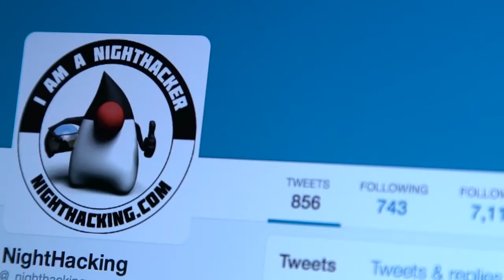NightHacking Japan Tour Promo Video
Promotional video for the NightHacking Japan Tour starting on May 11th.  Watch the action along the way by following the @_nighthacking twitter handle to follow the live events across Japan.